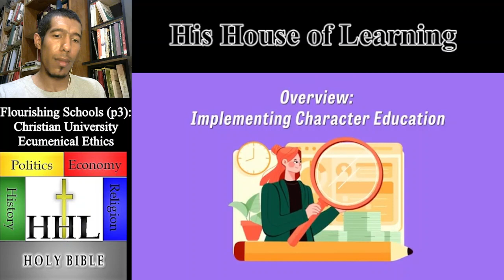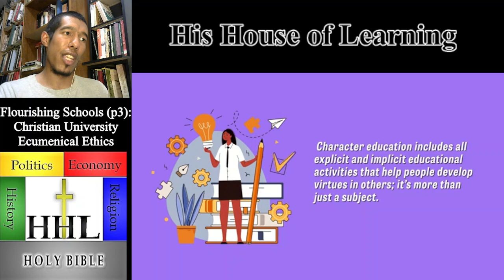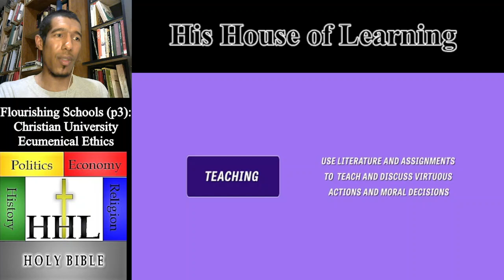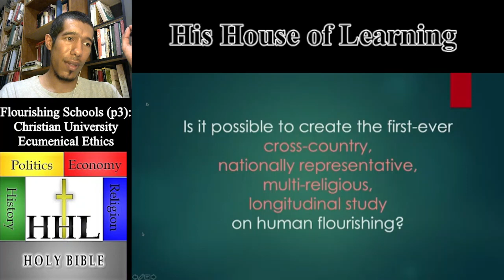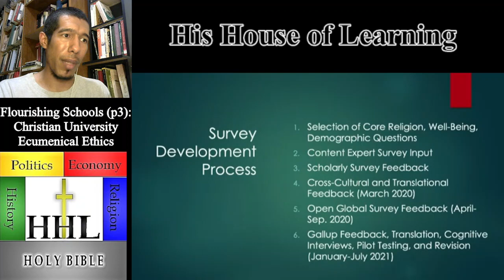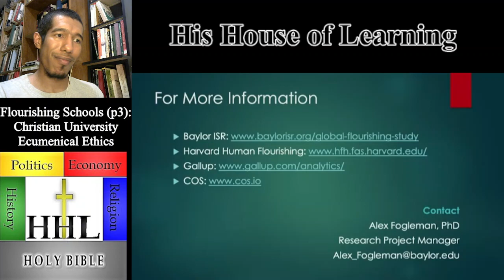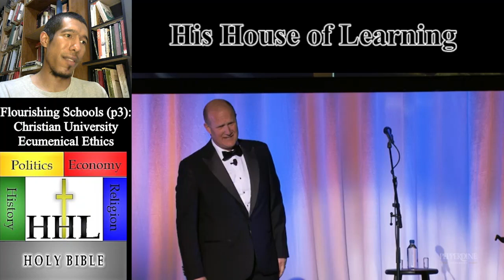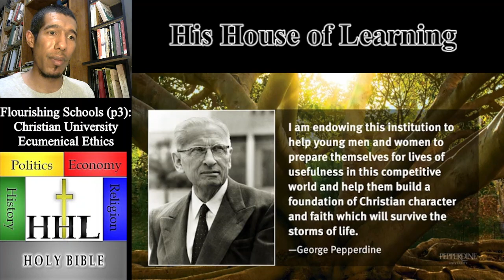Flourishing Together (part 3): Christian College Ecumenical Ethics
A fair number of notable Christian colleges & universities have adopted the ecumenical ethics of flourishing/thriving/common good, while yoking with Anti-christ institutions. Indeed, Christ our Lord lamented how little faith there would be on earth when He returns. Let us not be in fellowship with such Babel but uplift one another in seeking the will of the Word of our heavenly Father in His Holy Spirit. Will he find you serving Him or pursuing the world?

Prayerfully discern as you study and research the truth, who is Jesus Christ our Lord

[image by institutions represented]

- Character Training in Action - Canyon Center for Character Education
- Global Flourishing Study Launch - Baylor University
- Pepperdine Associates' Dinner - President Jim Gash, Keynote Speaker
- Black Liberation in the Marketplace - Center for the Study of Human Flourishing - King's College [New York]